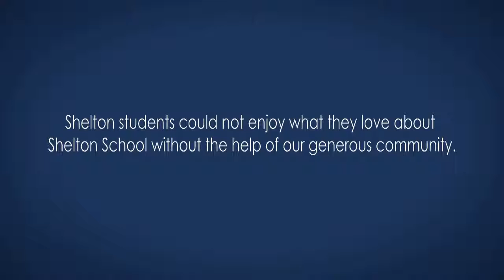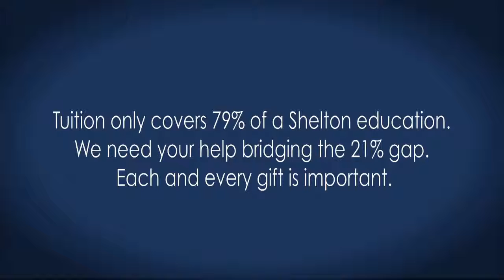2012-2013 Annual Fund Video